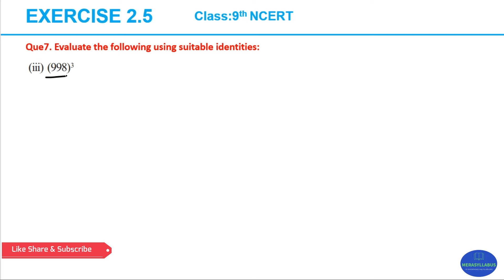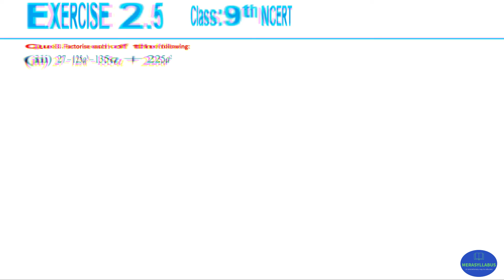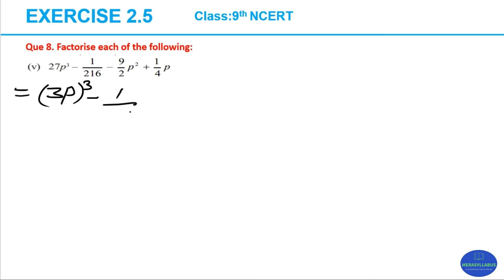Exercise 2.5 | Solution | Chapter 2 | Polynomials | Question 7 and 8 | Class 9th | Maths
👉Next 9th class Video - Exercise 2.5 Part 6

Video Contains:
Exercise 2.5 Solution class 9th Question 5 and 6
Question 4 NCERT class 9th
Exercise 2.5 Solution
NCERT class 9th Question 5 and 6 solution

✔️ Class - 9th
✔️ Subject - Maths (NCERT)
✔️ Chapter - Polynomial
✔️ Questions Covered in This Video: Exercise 2.5 Question 7 and 8

Why Learn from MeraSyllabus?
We (MeraSyllabus) provide online education platform that helps You to learn  NCERT/CBSE curriculum based courses for Maths for Class 8th and 9th free of Cost.